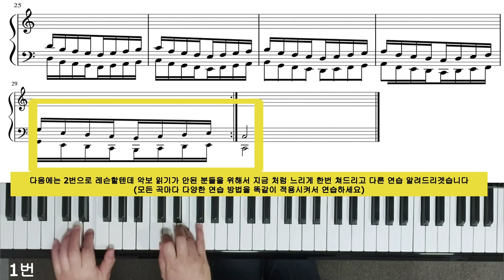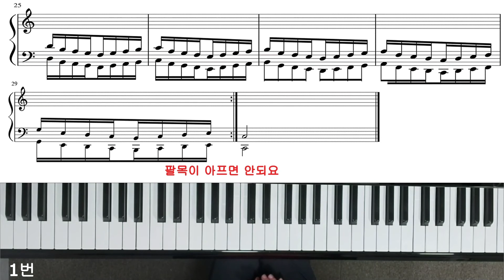하농 1번/ Charles-Louis Hanon/테크닉 연습/ 독학으로 하농배우기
안녕하세요
하농레슨을 이제 부터 시작하게 되었네요.
여러분들이 치고 싶은 다양한 곡들을
잘 치려면 가장 중요한 것은 손가락의
테크닉을 기르시면 어떠한 곡들도 잘칠수가
있게 되요.

하농은 테크닉 교재로 아주 우수한 교재입니다.
앞으로 여러분들의 테크닉을 책임지고
향상시켜 드리겠습니다.

오늘의 레슨 포인트는 손가락을 높이 들면서
연스을 해보세요.
지겨운 연스일수 있겠지만 곰처럼
미련하게 연스하는것도 여러분들의
실력향상에 많은 도움이 될것입니다.
지겹더라도 오늘 연습 방법대로 하루에
5번씩 꼭 연습해보세요.

멤버십에 가입하시려면 아래를 클릭하세요